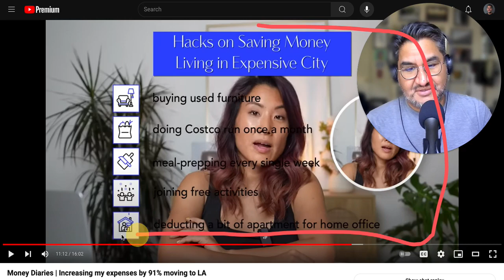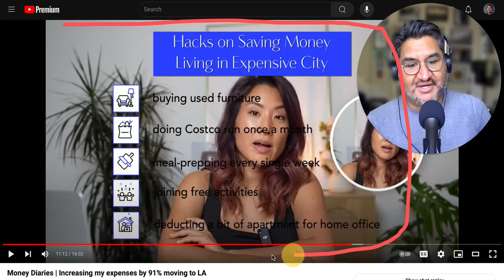Lesson: Do You Keep Your People In Check? | Make Good Videos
In this video, I take a look at a video from @itsrosehan  to discuss why you need a system like quality control to keep your vendors accountable.